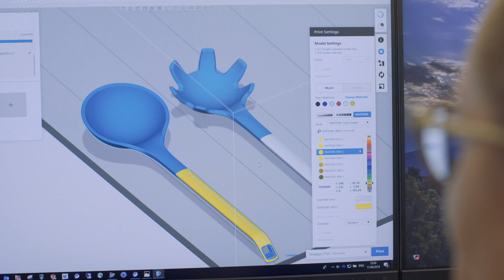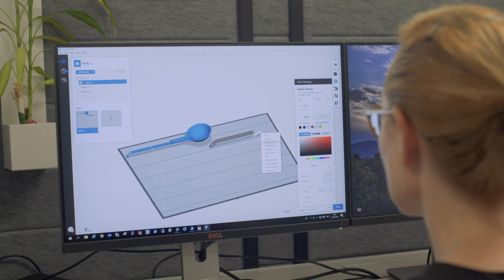Pantone 3D Printing Workflow with GrabCAD Print and Stratasys 3D Printers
For more information on the Stratasys J750 and J735 full-color multi-material 3D printer
To have your project 3D printed in Pantone colors work with our 3D Printing Service Bureau and upload your file

Both Stratasys J750™ and J735™ PolyJet™ 3D Printers are endorsed by Pantone as meeting the PANTONE Validated standards of color quality and realism. Backed by this substantiation, these PolyJet solutions are perfectly aligned to meet the stringent requirements of design studios as they synchronize the design-to-manufacturing process. The agreement allows for simple and accurate color communication between designers, modellers and manufacturers – with easy “choose-and-print” color-matching to Pantone identities.

Two of the most powerful 3D printing solutions for designers, both J750 and J735 offer better product design through faster iterations, advanced design options and creation of final models that match shapes, colors, material appearance, finish and complex graphic design elements. This new validation enables Stratasys to offer thousands of printable and globally-recognized Pantone Colors, ensuring all contributors to the design process are speaking the same language, potentially reducing iterations, shrinking design cost, and speeding time-to-revenue.

“Designers work hard to build realistic prototypes in ways that speed design, build and development cycles. Unfortunately, typical approaches of manually painting each and every model is time consuming,” said Hadas Schragenheim, Rapid Prototyping Manager, Stratasys. “Our agreement with Pantone sets the stage for a revolution in design and prototype processes. As the industry’s first 3D printers officially ‘PANTONE Validated,’ we’re allowing designers to build realistic prototypes faster than ever before – shrinking design-to-prototype and accelerating product time-to-market.”